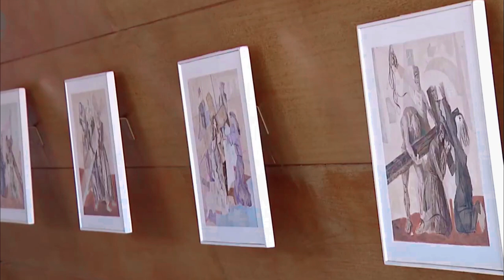O QUE FAZER NA LAGOA DA PAMPULHA | UaiSôMochilando Blog™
Neste vídeo, vamos mostra o que fazer na Lagoa da Pampulha, um dos pontos turísticos mais importantes, senão o mais importante, da capital de todos os mineiros, Belo Horizonte - MG.

O Que Fazer na Lagoa da Pampulha: Explore a Igrejinha e a Feira de Artesanato do Mineirinho

▶ Igreja São Francisco de Assis ◄

A Igreja São Francisco de Assis, mais conhecida como Igrejinha da Pampulha, faz parte do conjunto arquitetônico da Pampulha, que é Patrimônio Mundial da Humanidade pela Unesco.

A igreja, assim como todo o conjunto, foi concebida por Oscar Niemeyer em 1943, a pedido do então prefeito Juscelino Kubitscheck e é considerada a obra prima do conjunto da Pampulha.

Quando inaugurada, o templo foi considerado pela arquidiocese como “moderna demais” e somente passou a funcionar como templo religioso 16 anos depois em 1959.

A polêmica se concentrava também no painel pintado por Portinari que colocava o São Francisco de Assis ao lado de um cachorro. O pintor também foi o responsável por 14 quadros que retratam a via-sacra e pelos azulejos.

A igrejinha é um dos mais belos pontos de BH e vale a pena passar por aqui para curtir um momento em familia, com amigos ou simplesmente espairecer diante de sua exuberancia...

▶ Feira de Artesanato do Mineirinho ◄

A Feira de Artesanato do Mineirinho conta com cerca de 400 expositores que colocam a disposição dos visitantes variedades de produtos como artesanatos de várias regiões do país, bolsas, bijuterias, calçados, roupas e artigos de decoração, além de um complexo com lanchonetes, ampla praça de alimentação e shows que acomodam em torno de 2.000 pessoas sentadas. Possui também espaço kids para a diversão da criançada.

No cardápio, pratos típicos e tradicionais da cozinha mineira em um espaço agradável e confortável, acompanhado de boa música e bebidas de qualidade. Além dos famosos artesanatos que atraem turistas de várias partes do mundo.

A feira tem excelente ambiente no Mineirinho, com estacionamento interno conveniente, acessibilidade para cadeirantes e banheiros impecavelmente higienizados. O espaço do salão é amplo, equipado com um palco, camarotes e uma grande quantidade de mesas para acomodar os visitantes. Deliciamos-nos com comidas típicas, sendo o tropeiro da feira uma escolha inesquecível, embora seja importante ressaltar que, devido à grande quantidade de pessoas, o atendimento pode sofrer alguma demora.

No entanto, a única ressalva foi a intensidade do som, que por vezes tornava difícil a interação com nossos amigos. Apesar desse pequeno inconveniente, no geral, nossa experiência na Feira de Artesanato do Mineirinho foi extremamente agradável e altamente recomendada, especialmente para os apreciadores de feiras encantadoras.

| Indice do Vídeo:

Igreja São Francisco de Assis : 01:07
Feira de Artesanato do Mineirinho :  03:00

♟ - CRÉDITOS

Edição do Vídeo: Júnior de Carvalho

😏Arte e Tumbnail: Judson Wesley
sem instagram

🔊 - CRÉDITOS  MÚSICAS ♫♫♫